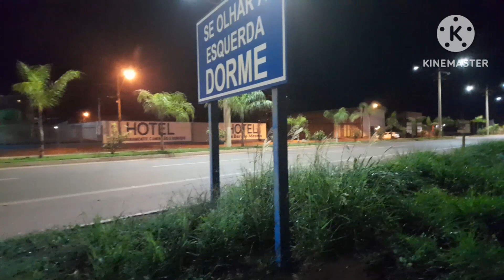980 KM É MUITO PRA CAMINHÃO! MARRENTO ANIMADO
VIAGEM DE CUIABÁ PARA FORTALEZA E SALVADOR BAHIA
CAPÍTULO:02
TÍTULO: 980 KM É MUITO PRA CAMINHÃO! MARRENTO ANIMADO!